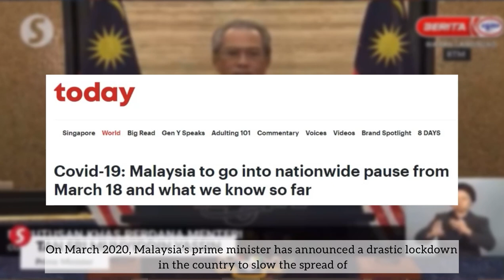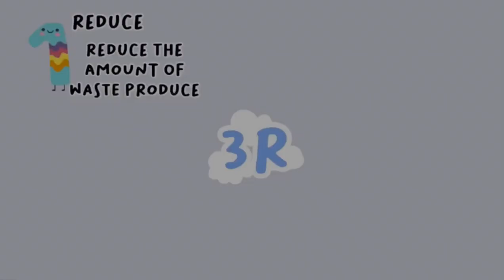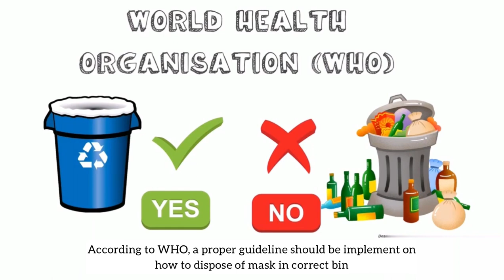ECW532 | DISPOSAL OF FACE MASK WASTE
School of Civil Engineering, College of Engineering | UiTM Shah Alam

ECW532 SOLID WASTE MANAGEMENT
Awareness on Solid Waste Disposal Video | Disposal of face mask waste

Group members:
Najihah
Natashya
Nur Ain Syahira
Nurul Qhairun Nisaq